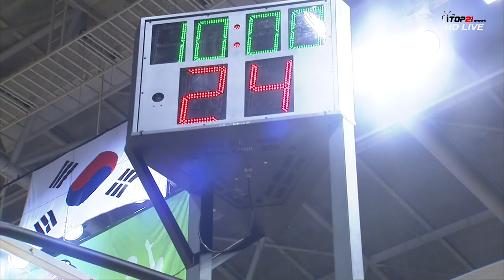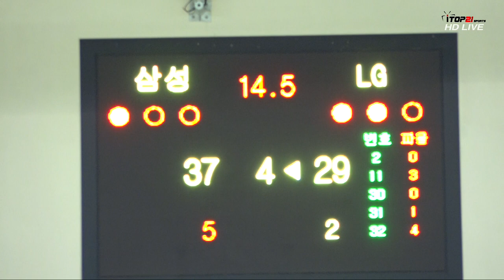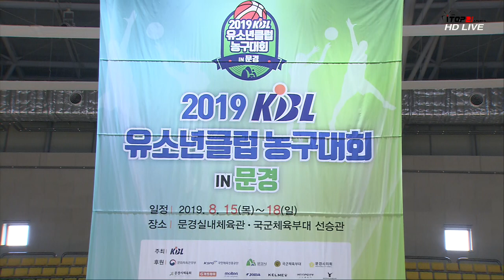2019 KBL유소년클럽 농구대회[A코트] 울산 현대모비스 초고D vs 원주 DB 초고D 다시보기 19 8 17